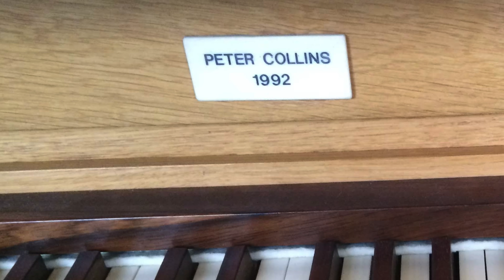Charterhouse School Henroost Practice Organ (Peter Collins 1992)